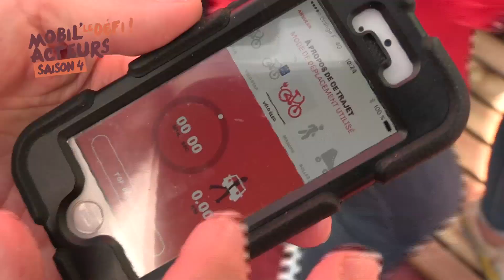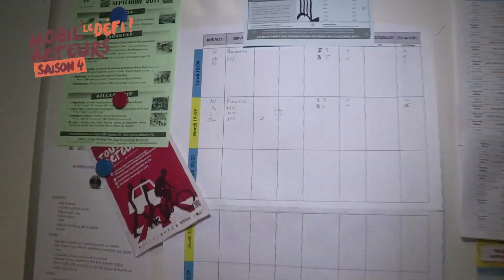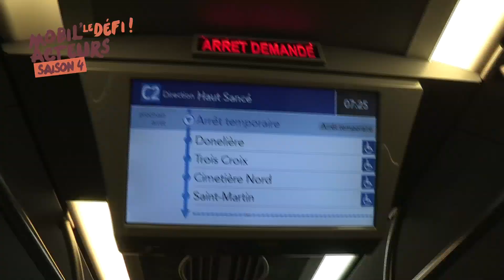Mobilacteurs 2017 - Best of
Mobil’acteurs est une opération proposée par Rennes Métropole aux habitants et salariés de son territoire pour encourager la mobilité alternative à la voiture individuelle.
Retrouvez les meilleurs moments de la saison 4 de Mobil’acteurs dans cet épisode.